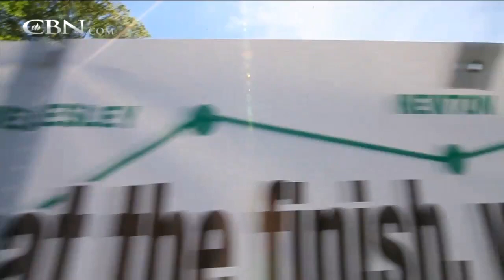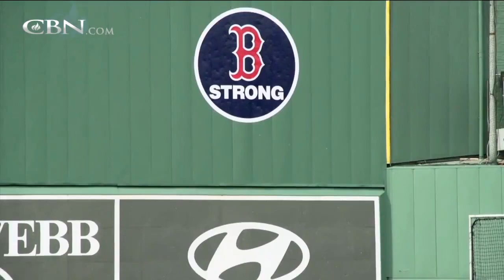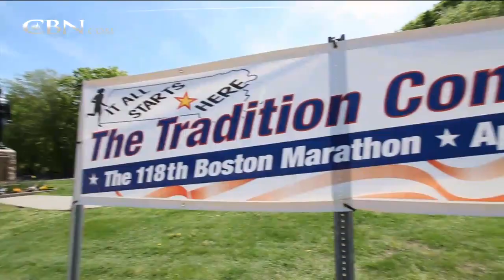This Week at CBN: Forgiveness After the Boston Bombings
Gordon Robertson shares how the people of Boston are dealing with forgiveness in the months following the bombings.